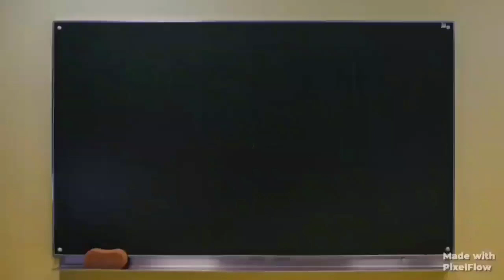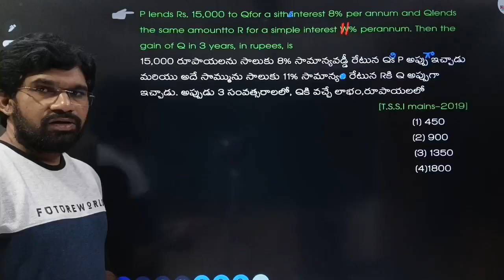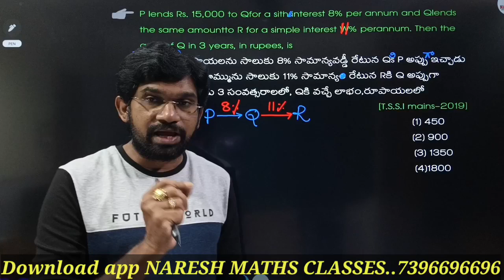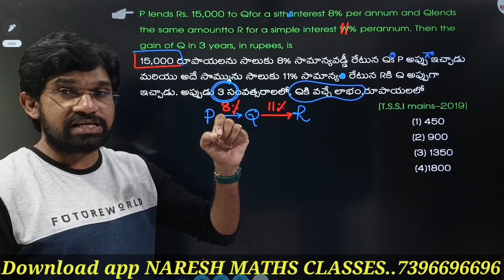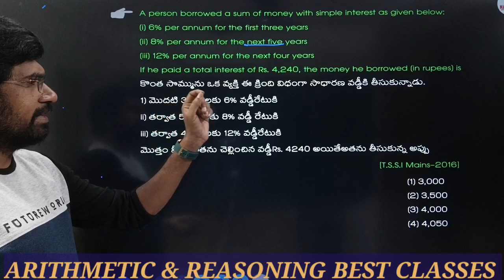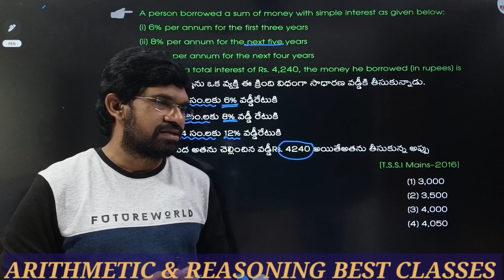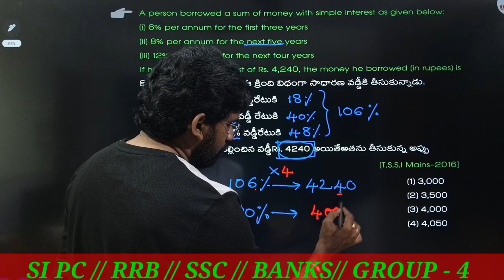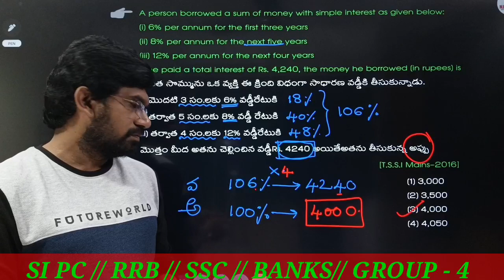SIMPLE INTEREST 2 // THINK SMART ..Easy to Smart// NARESH MATHS CLASSES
NARESH MATHS CLASSES app